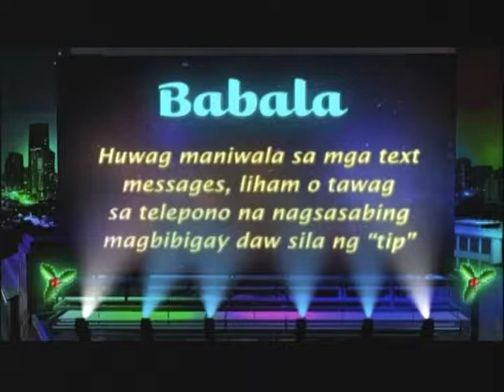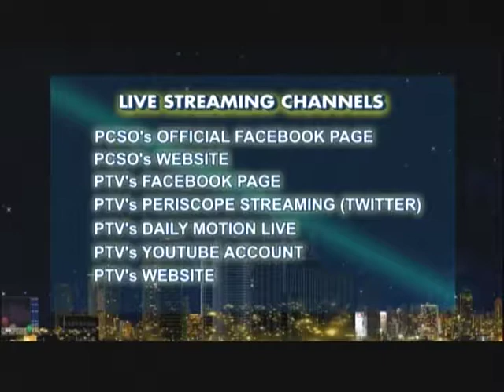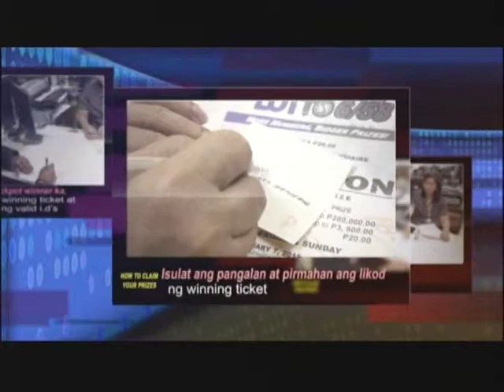Mid-day draws 11am - December 01, 2017